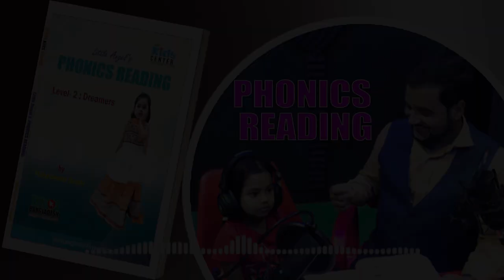Phonics Reading | Lesson 67 | Dreamers Level 2 | TESOL KIDS CENTER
Description:
Welcome to TESOL KIDS CENTER's Phonics Reading series! In this lesson, we'll be practicing lesson 67.